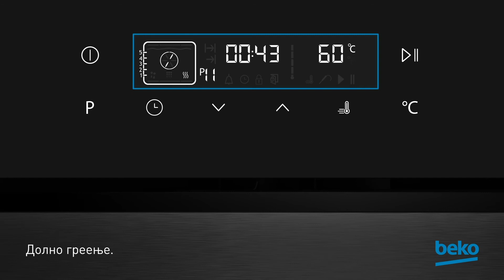Како да селектирам програма на мојата фурна?